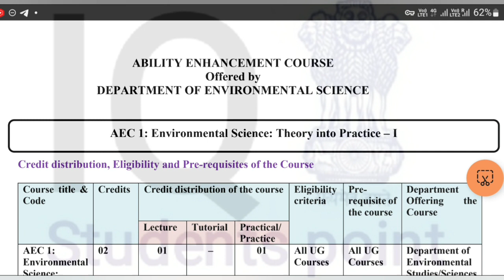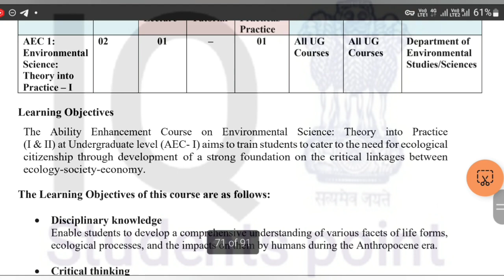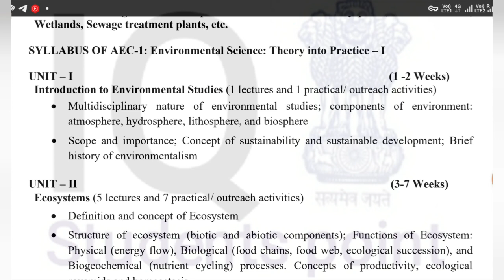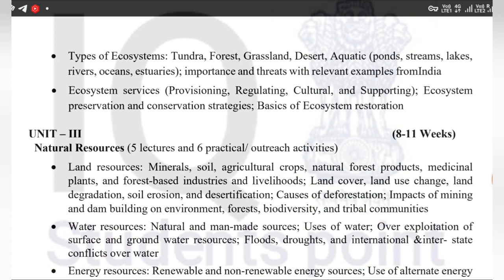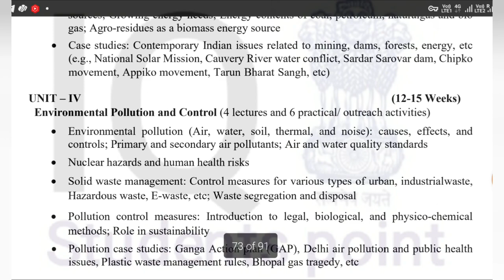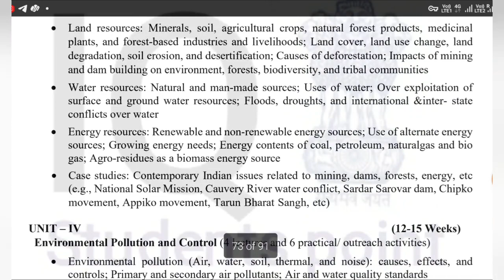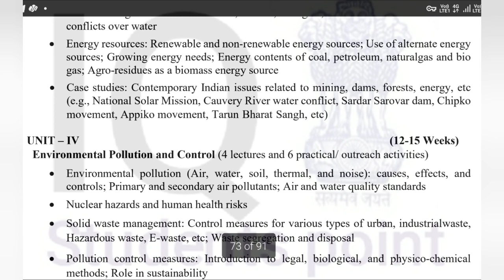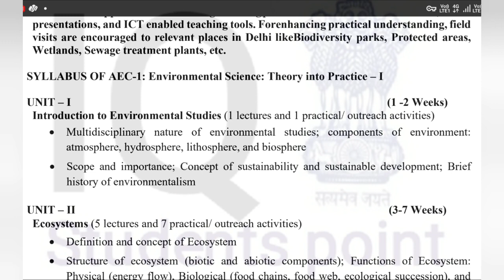1st Sem Environmental science Syllabus 2022 | EVS theory into practice New Syllabus for all courses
Environmental science: Theory into Practice Complete Syllabus Explained

1st Semester NEP Based Explained Syllabus 2022-23